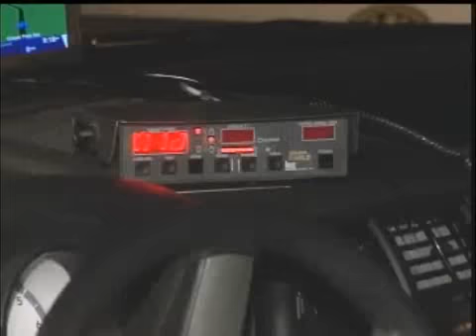Triad Street Racing Bust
Teens in one Triad City find out that street racing is a lose-lose sport as law enforcement agencies conduct a street racing bust.  Jermont Terry reports.